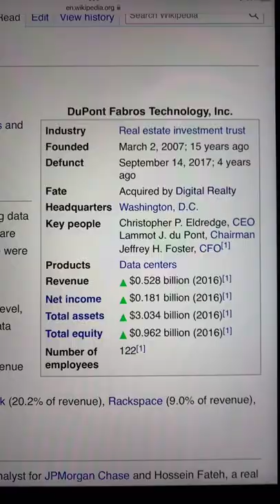🔴 DuPont Fabros Technology Inc. Stock Trading Facts 🔴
Coinbase Referral Funded Accounts Up To $300,000 To Day Trade